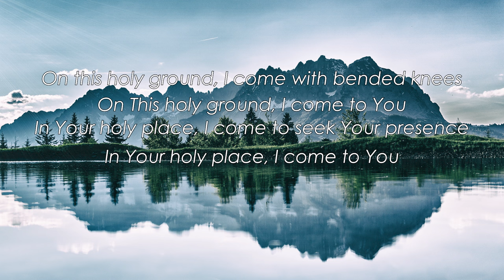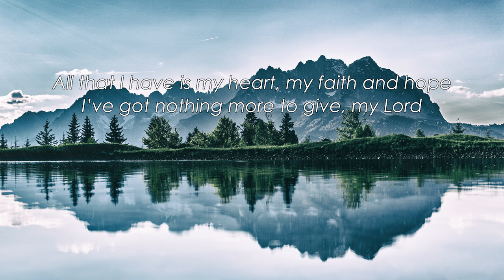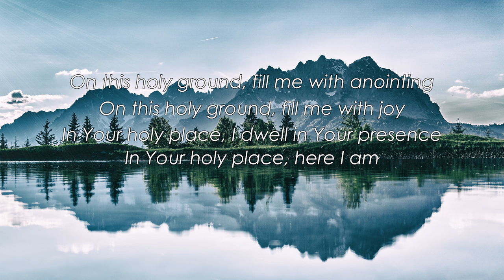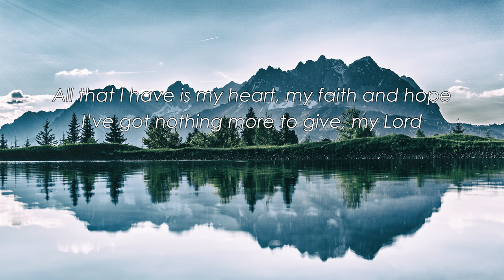All That I Have - Lifebreakthrough